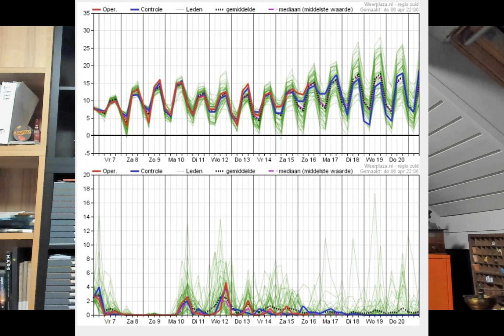Weerbericht 07 april 2023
Welkom bij het videoweerbericht van vandaag, 07 april 2023, voor West- en Oost-Vlaanderen met Geert Naessens. Verneem op enkele minuten tijd welk weer het vandaag en de komende dagen in onze regio wordt.

Geert